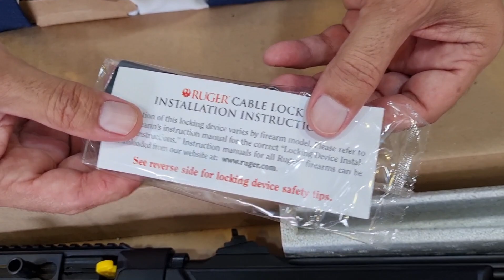RUGER PC CARBINE 9MM LUGAR RIFLE REVIEW AND UNBOXING.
Ruger pc carbine 9mm rifle Review and Unboxing.